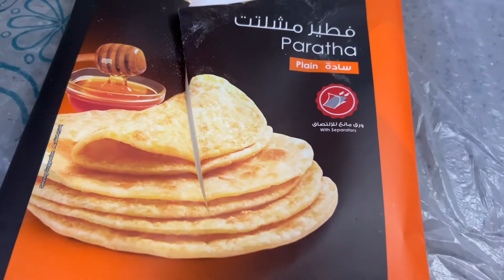فطاير السريعة بدون عجن |2022